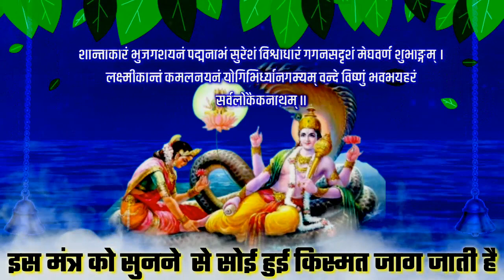श्रीहरि विष्‍णु के इन मंत्रों का जाप बढ़ाएगा संपन्नता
This Documentary is based on श्रीहरि विष्‍णु के इन मंत्रों का जाप बढ़ाएगा संपन्नता